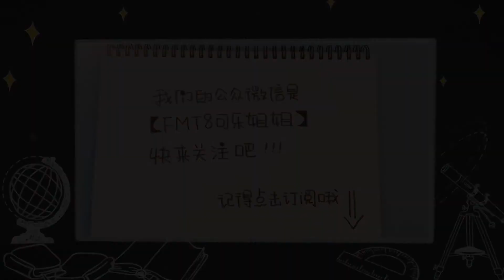【可乐姐姐学画画】愤怒的小鸟-简笔画